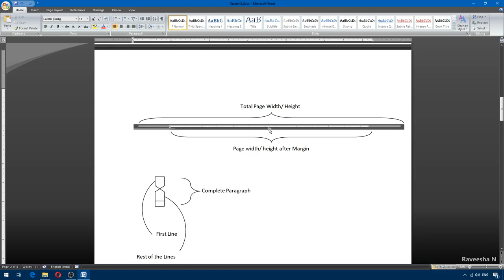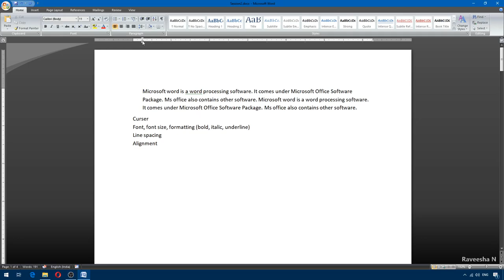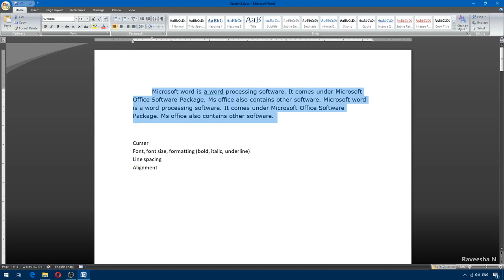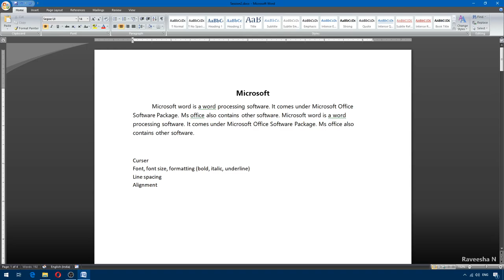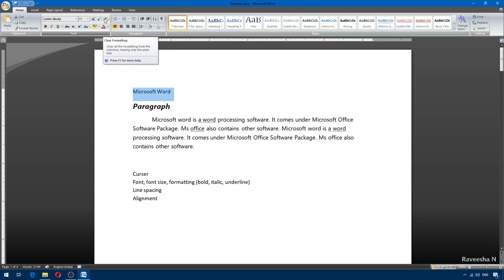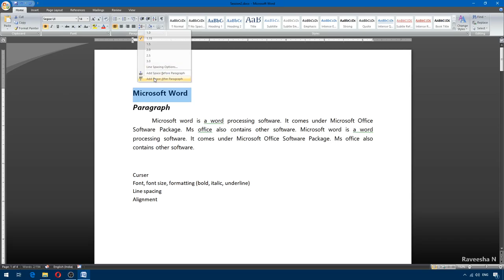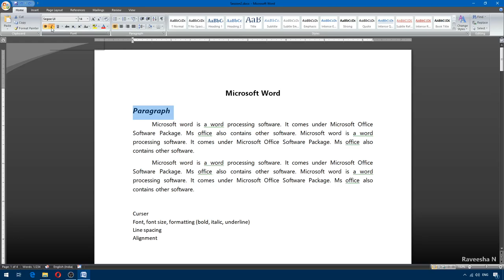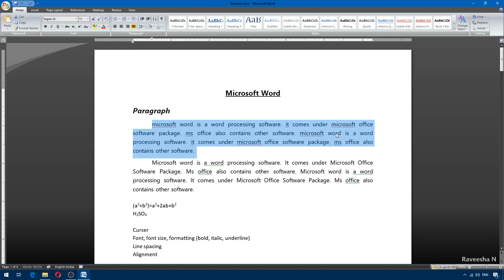Getting Started With MS Word Part 2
This session is about formatting paragraphs in MSWORD in Kannada